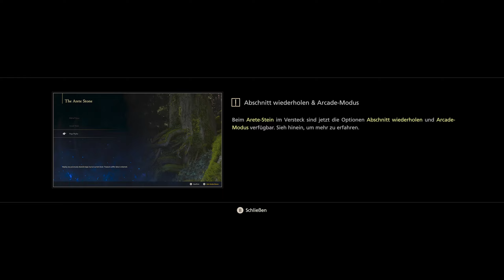Die Suche nach dem Dominus des Feuers ❖ Final Fantasy XVI E02 [Let's Play Deutsch]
Let's Play Final Fantasy XVI German [Action], Kommentiert von HelyaLP|FINAL FANTASY 16 Gameplay German, FINAL FANTASY 16 deutsch/
Ja Moin, Kampfkumpelzwerge und willkommen zu "FINAL FANTASY 16 ".

Eine epische, düstere Fantasy-Welt, in der das Schicksal der Welt von mächtigen Espern und den Domini, die deren Macht herbeirufen können, entschieden wird.
Dies ist die Geschichte von Clive Rosfield, einem Krieger, der zum „Ersten Schild von Rosaria“ ernannt wurde und der schwor, seinen jüngeren Bruder Joshua zu beschützen, welcher der Dominus des Phönix ist. Es dauert nicht lange, bis Clive im Mittelpunkt einer Tragödie steht und Rache an der dunklen Esper Ifrit schwört, einem geheimnisvollen Wesen, das nichts als Zerstörung hinterlässt.
Titel: FINAL FANTASY XVI
Genre: Action, Rollenspiel
Entwickler: Square Enix
Publisher: Square Enix
Franchise: FINAL FANTASY
Veröffentlichung: 17. Sep. 2024

❖Hier geht es zu der FINAL FANTASY 16 Playliste❖

Mein PC:
⭐CPU: Intel i7-13700K, 16-Core
⭐Grafikkarte: NVIDIA GeForce RTX 4080 GS Gainward
⭐Mainboard: Asus TUF GAMING Z690-PLUS DDR5
⭐Wasserkühlung: GALAHAD 360
⭐ Corsair RAM Vengeance 32GB
⭐Samsung SSD NVMe 980 Pro 1TB
⭐Gehäuse: be quiet Silent Base 802
⭐Netzteil: be quiet Straight Power 11, 1000Watt
Aufnahme Setup:
⭐OBS
⭐Headset: MEDUSA XE Virtual 7.1 Surround
⭐Mikrofon: Elgato Wave Link 1
⭐Elgato Stream Deck